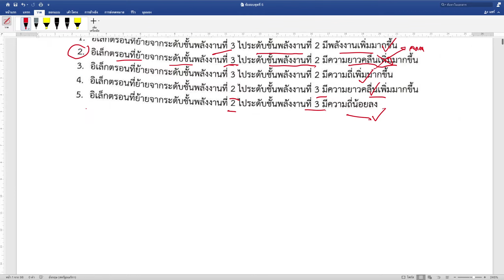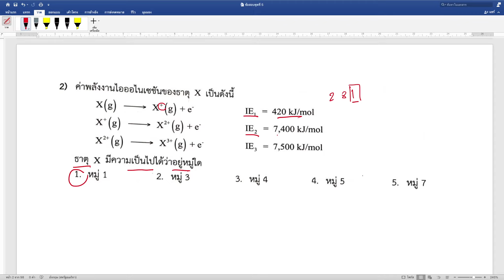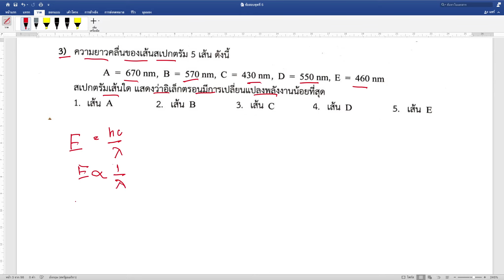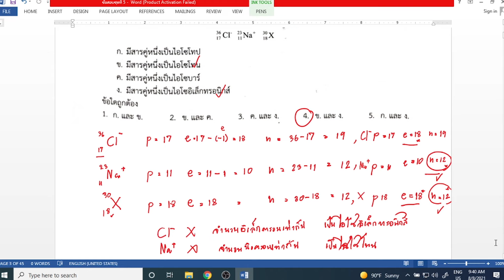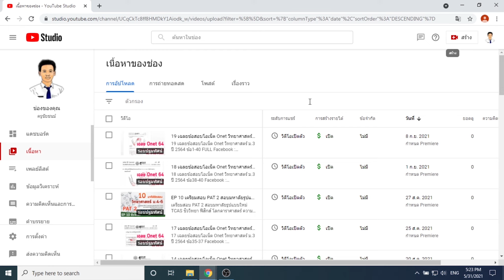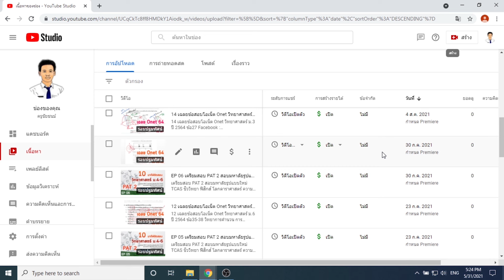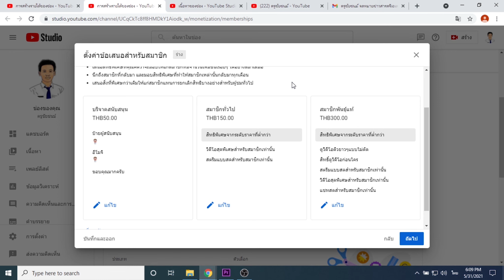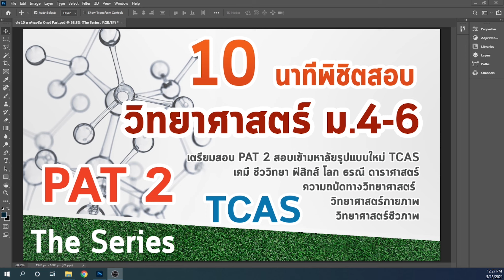01 ติวสอบเข้าสอบมหาวิทยาลัย PAT 2 TCAS ชีววิทยา ฟิสิกส์ โลกดาราศาสตร์ ความถนัดทางวิทยาศาสตร์